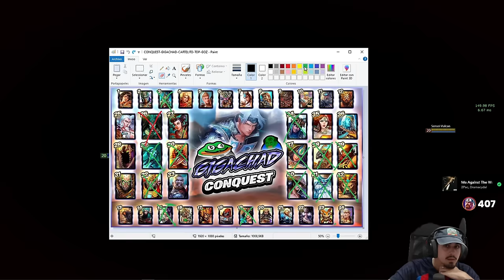CABRAKAN SOLO, EPICARDO... | Julio | 🗿 🍷 GIGACHAD CONQUEST DuoQ Cuban #14 🚀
Conquest con Cabrakan para la serie de GIGACHAD CONQUEST Junto a Cuban en SMITE

Gameplay de Cabrakan en SMITE